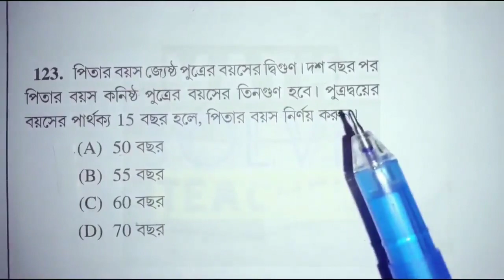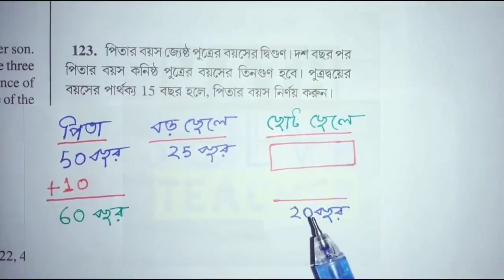WBP,KP,প্রাইমারী,SSC MTS, WBCS এবং অন্যান্য চাকরীর প্রস্তুতি